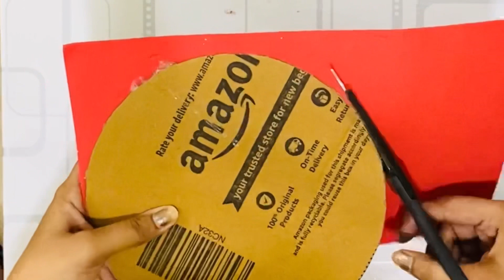Rakhi Thali | DIY | Rakshabandhan Special | Kavya Sharma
Hi All, What’s up?

In Today’s Video, I’m going to make and decorate a Rakhi Thali... I hope you all will like it.. Please watch this video till the end.. Share it with your Friends & Family.. Show some love & Subscribe ❣️ to my Channel If you haven't.. Also, Click on that Bell Icon to be notified about my upcoming videos..

Keep Supporting ️